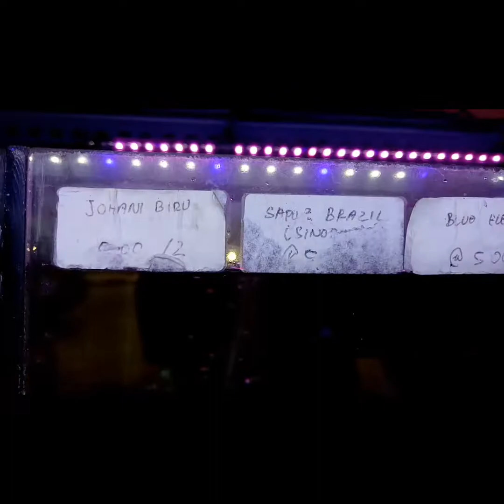Cupang pinggir jalan